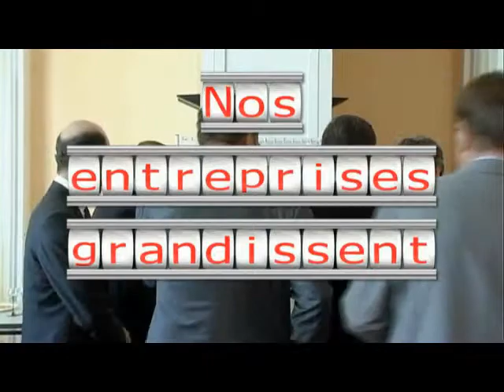Ville de Cernay - Nos entreprises grandissent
Extrait du film "Cernay 2008" - Nos Entreprises grandissent -
Realise par J3 Video - Cernay -